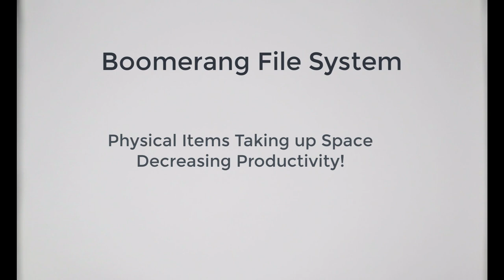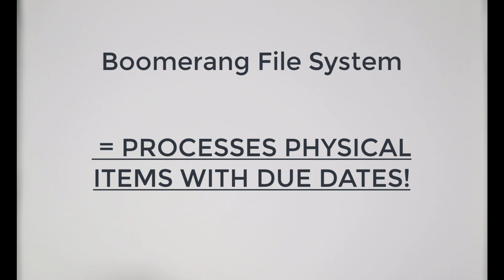STEP BY STEP Guide to CREATE and USE a TICKLER File System, 43 FOLDERS, and BOOMERANG File System.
This video will describe in EXACT and SIMPLE details on how to create a Tickler File System, 43 Folders,  and Boomerang File System! Send physical items to your FUTURE self at a SPECIFIC DATE using this system!!

Creating a Boomerang File system (AKA Tickler File, 43 Folder System) will allow you to have a place for all of your physical documents that have due dates. Don't let these items clutter your workspace and decrease your productivity!

The 43 Folders System was originally described by Merlin Mann.
The Tickler File was originally described by David Allen, in his book Getting Things Done.

***LINKS***

if you would like to learn more about how personal productivity can enhance your life!

►We created 12 steps for ANYONE to increase their personal productivity and achieve ANYTHING that they want.  If you want to find out more check out

Amazon Links to Boomerang Items:

►Mesh File Organizer
►Pendaflex File Folders
►Label Maker
►Label Maker Tape

Amazon Links to All Recommended Productivity Items:

►2-Tray System
►Hanger File Organizer for Boomerang File
►Pendaflex Folders
►File Cabinet
►A-Z Files
►Label Maker
►Trash Can
►Desk Organizer
►Desk Lamp
►Paper Shredder
►Blue Pens
►Black Pens
►Post-it Notes
►Staple Remover
►Letter opener